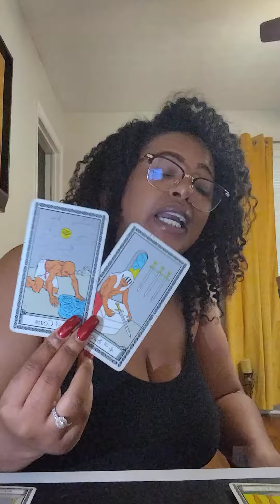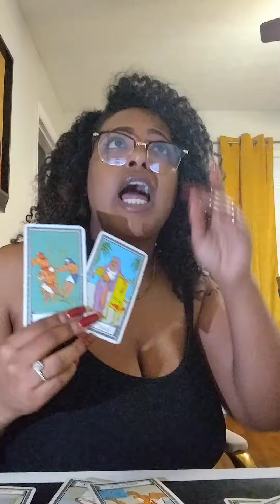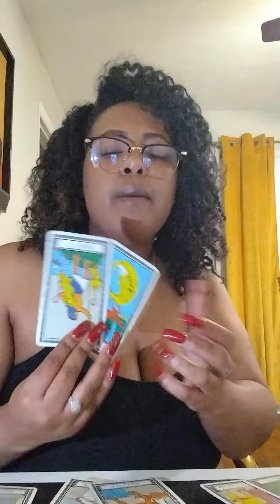SCORPIO♏THEY'RE ABOUT TO MAKE IT OFFICIAL TIRED OF THE GOSSIP & INFLUENCERS🤬THEIR MAKING🫵A PRIORITY🧿